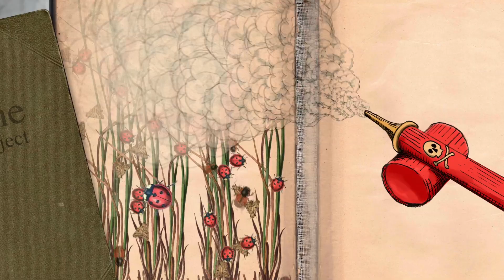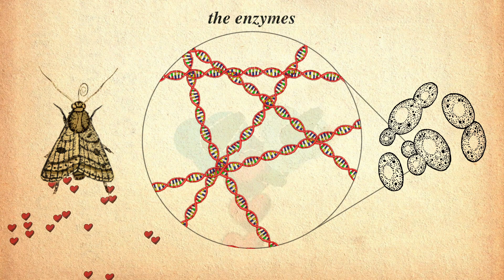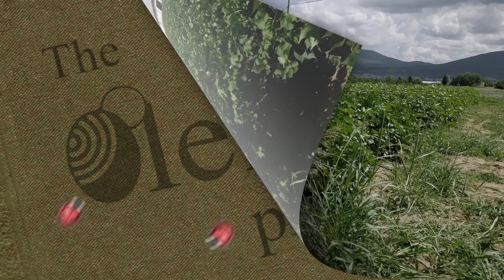Sex pheromones as a sustainable replacements for insecticides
The Olefine Project is using love instead of poison. Nowadays everybody is aware of the toxic effects of the conventional insecticides that are used to protect our plants from pest insects. The insecticides are harmful for the farmer, who sprays them on the field, for the pollinating insects (e.g. bees) and insecticide residues on fruits and vegetables are harmful for the consumer. Aren't there better ways to protect the plants from pest insects?
One of most promising methods is called "mating disruption", where small amounts of insect sex pheromones are released in the field to prevent the pest males from finding females. This way females do not get fertilized and can not lay eggs that develop into larvae eating the plants. The technology is simple and effective, but until now quite expensive.
The EU-funded project OLEFINE solves this problem, making pheromones so cheap that they can become an affordable alternative to insecticides. Currently, pheromones are produced by chemical synthesis, which is an expensive and polluting process. The scientists in OLEFINE use biotechnology instead to produce pheromones at low cost by brewing, in the same way how insulin is made for diabetes treatment and enzymes are produced for washing powders.

Produced by Biofaction KG